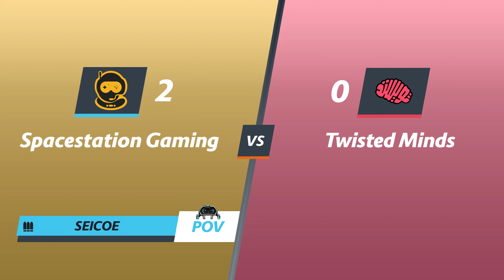[Seicoe POV] Spacestation Gaming vs Twisted Minds - EMEA Qualifiers - Stage 2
Seicoe is probably one of the most underrated Tracer players. He continues to surprise me with how good he is every time I watch his POV.

Spacestation Gaming vs Twisted Minds - EMEA Qualifiers

**SPOILERS AHEAD**

TIMESTAMPS
Nepal: 0:00
Hollywood: 10:13

CREDITS
All in game graphics are made by Whiteout (ObsBall)